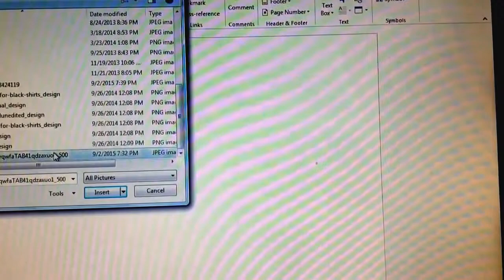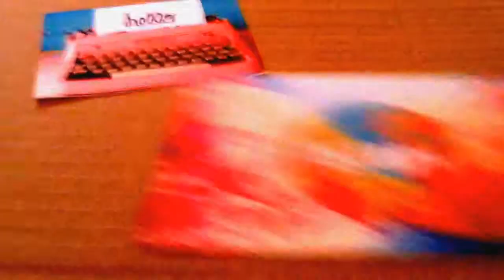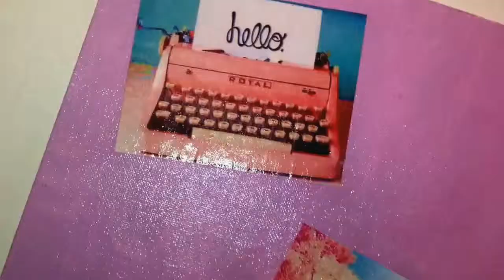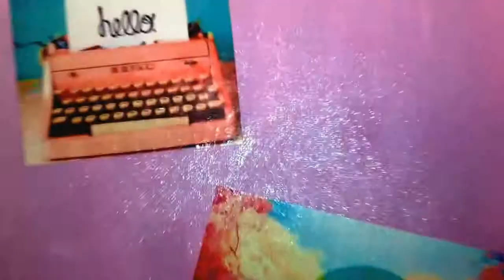DIY Wall Decor